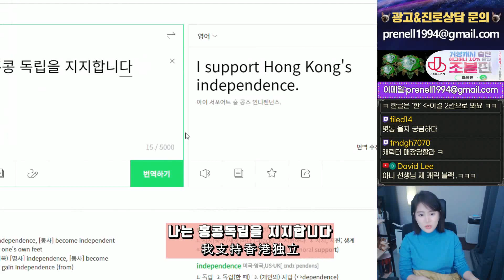20일째 육의전 파업 버그😫이건 좀 고쳐줘라 GERSANG USA SERVER [거상]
매일 오후6시부터 생방송!!